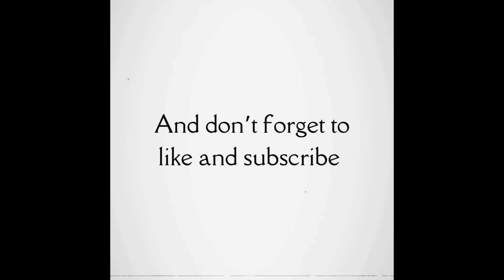What’s Next: Challengers and Abigail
Pete and Hannah review Challengers and Abigail